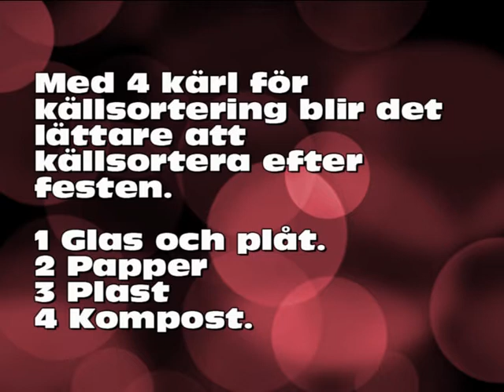Skräp eller blomjord..avi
När du har fest så tycker jag att du skall förbereda städningen så att allt blir återvunnet.